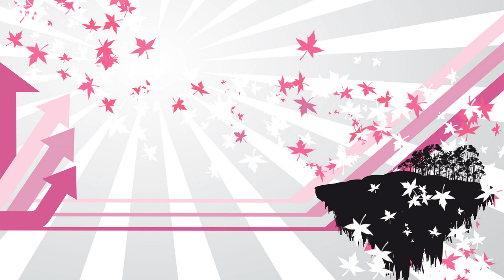Statics - You Got Me Burnin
Jazzy Like Heaven. Liquid Like Hell !!!